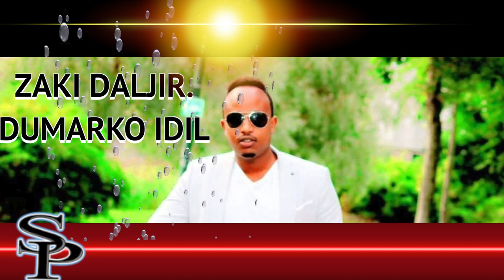zAKI DALJIR HEESTII DUMARKO IDIL 2019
aad ayaan idin salamay kala socda asxabta ku xiran channel kayga maqal iyo  muqaal muqaal idin raala geliyo